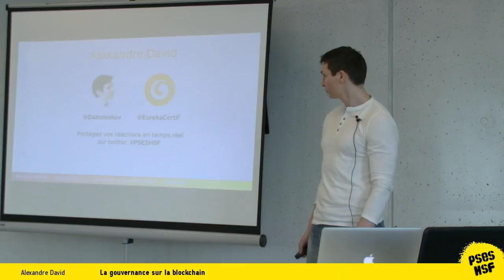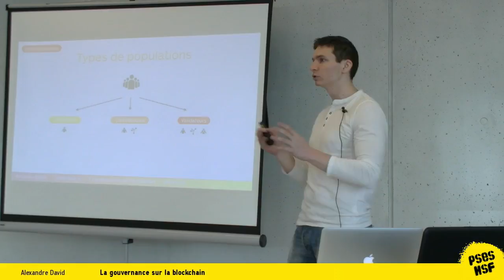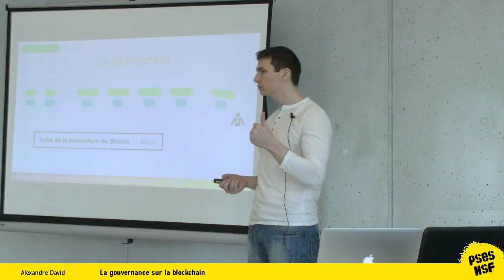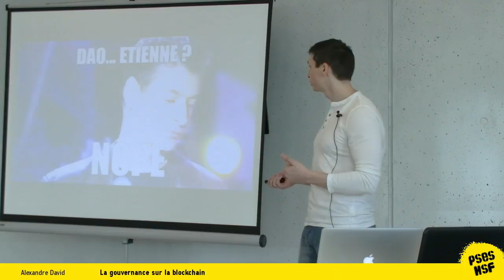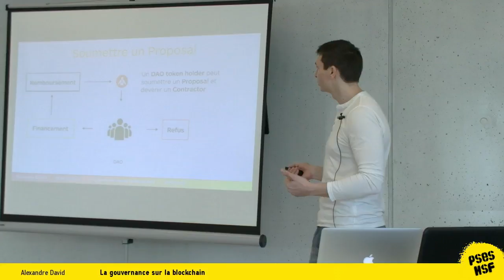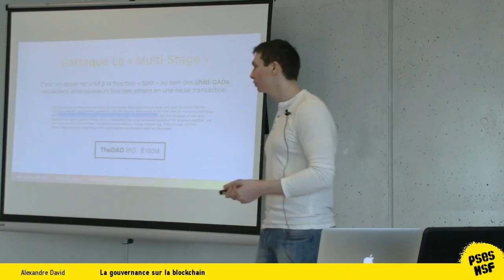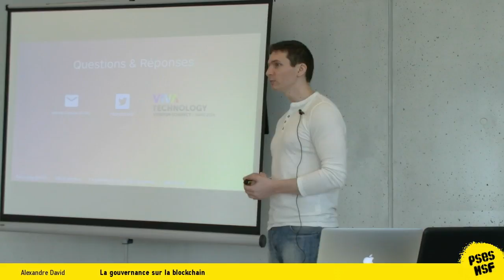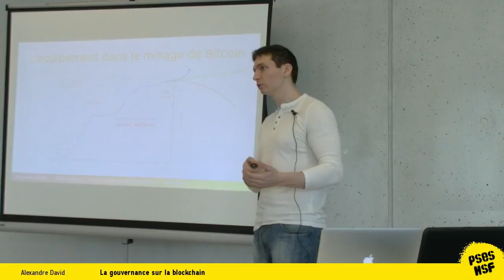PSESHSF 2016 - Alexandre David - La gouvernance sur la blockchain